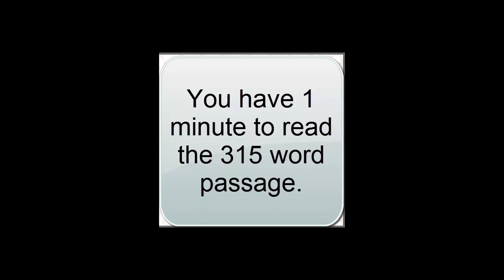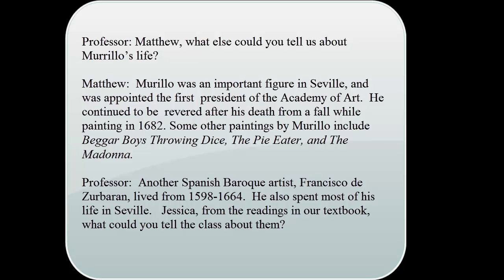TOEFL Speed Reading Test: 315 Words Per Minute (Murrillo)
This TOEFL speed reading test was designed by Michael Buckhoff, the founder and materials writer for the 7 Step System to Pass the TOEFL iBT.

To succeed on the TOEFL iBT, it is recommended that you improve your reading speed to at least 250 words per minute with 60%-80% accuracy.

To take the comprehension quiz, you will need to join Michael's TOEFL service by clicking on the  link posted in this message.